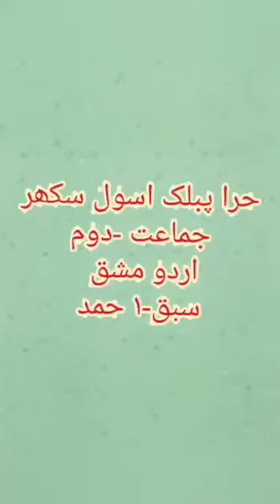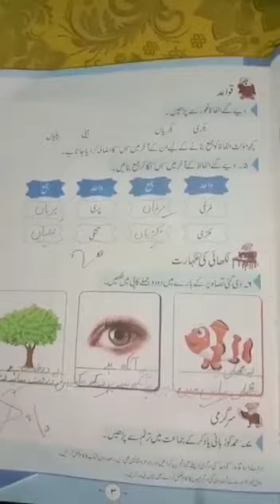Video Lecture of Urdu for class 2